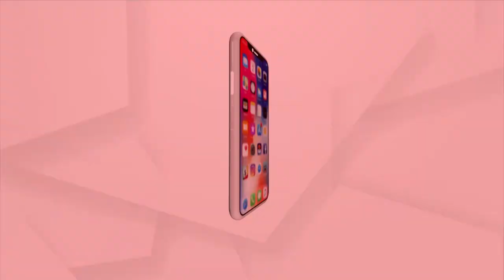ବାତ୍ୟା 'ଗୁଲାବ' ଅପଡେଟ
ବାତ୍ୟା ଗୁଲାବକୁ ନେଇ ଆମ ପ୍ରତିନିଧି ରୋଶନ ରଥ ଙ୍କ ଶ୍ରୀକାକୁଲମ ଜିଲାର ପଲାସାରୁ ଅପଡେଟ